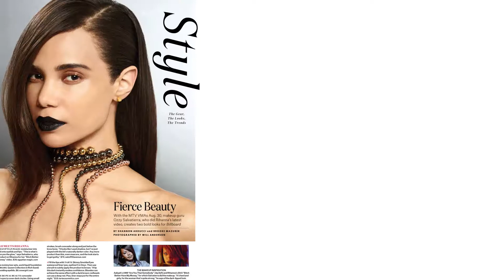A Tribute to LordPharaoh ImHotepAmonRa and Egyptian Magic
Egyptian Magic is an amazing all purpose skin cream that is 100% all natural and can literally be used on the entire body.
Even more amazing is the story behind the creation of this wonderful cream by the founder, LordPharaoh ImHotepAmonRa!

Be Sure to Check Out more Testimonials and Endorsements on the EgyptianMagic.com site!